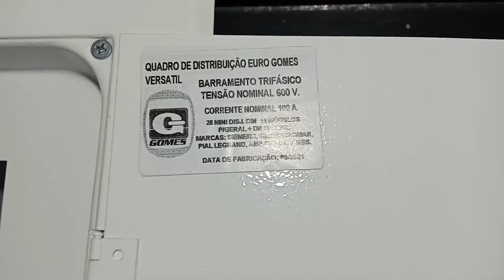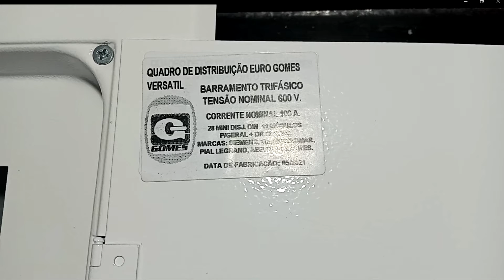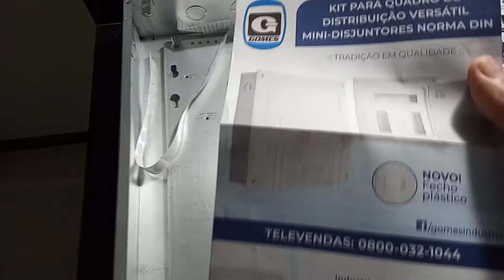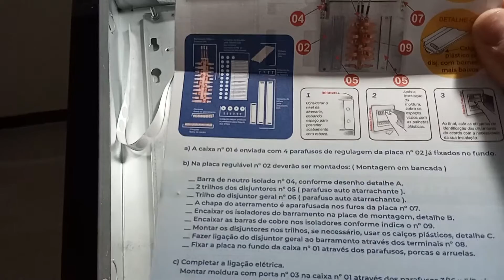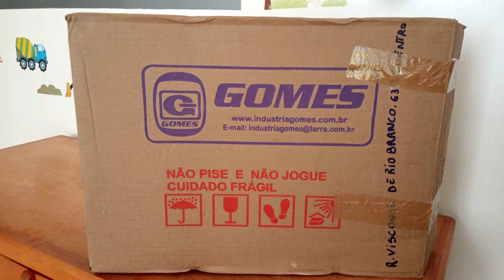Quadro de Distribuição Gomes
Quadro Distribuição 228Disj+11 Mod Din100a Trifásico Embutir
APOIE O CANAL NOSSO CANAL